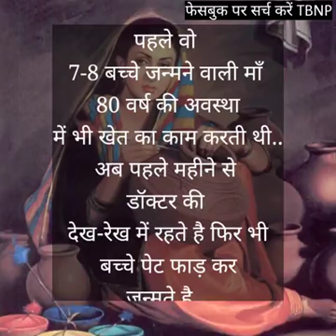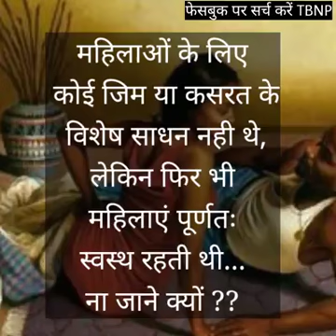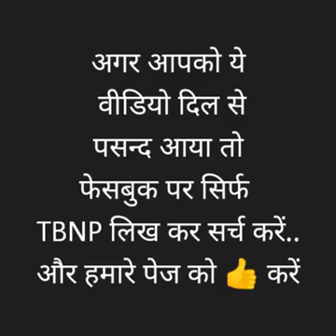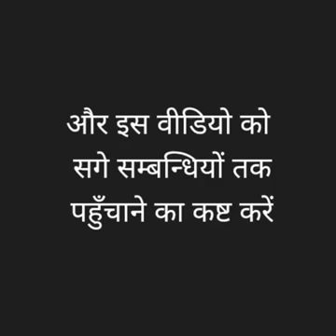Ajkl jyadatar cheej milawati milti h|bhut difference h pahle ke jmane or aj me